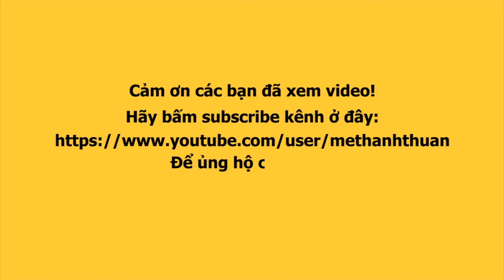Ca sĩ HỒ QUỲNH HƯƠNG dùng quạt che mặt hậu phẫu thuật thẩm mỹ lên tiếng : Tôi bị chê xấu quen rồi